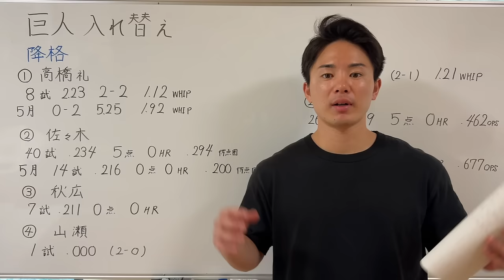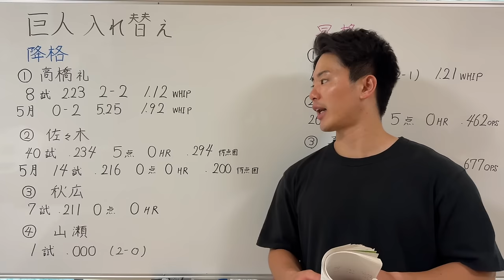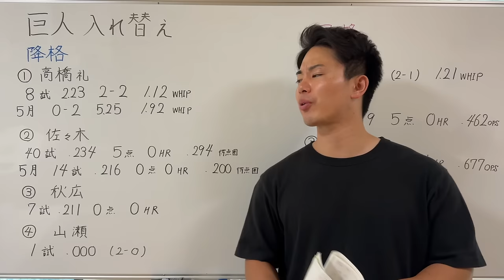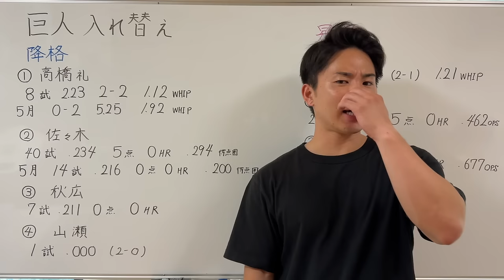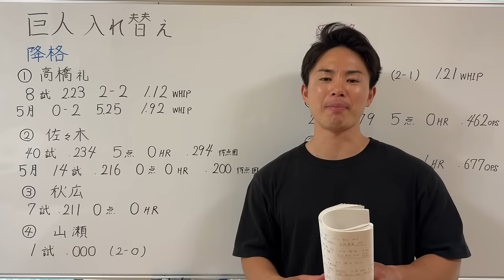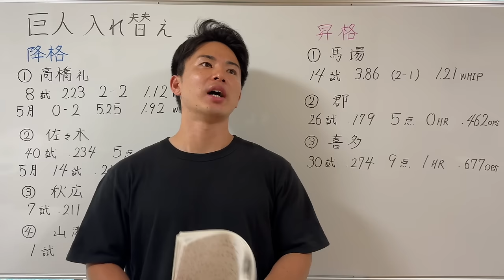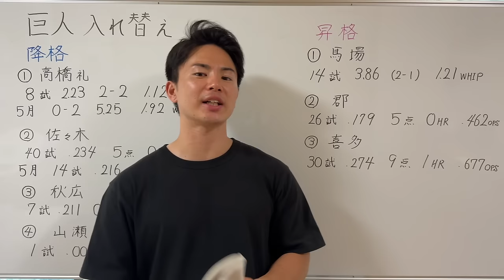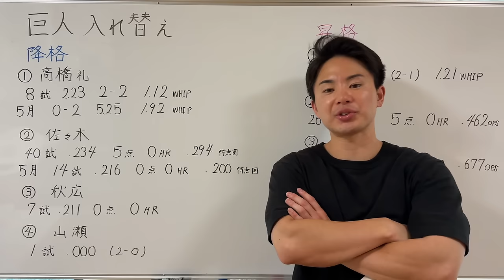巨人阿部監督が4選手を2軍降格に‼︎昇格した3選手の成績がヤバい…